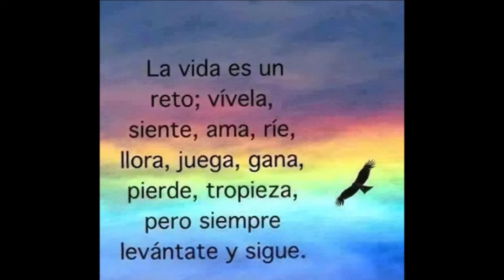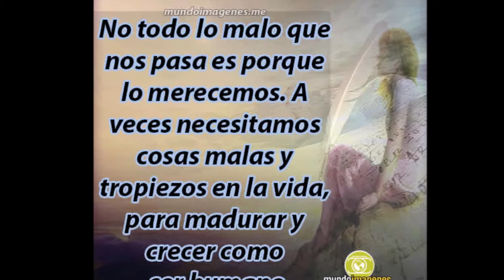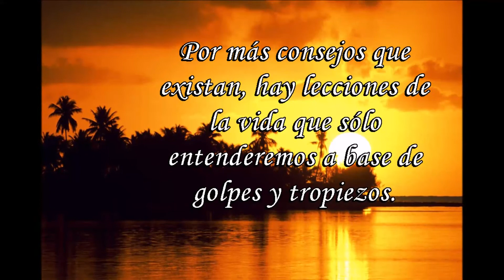LA ESCUELA DE LA VIDA (autor) Omar Lopez Espinoza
Hola amigos,  Aqui les dejo este tema que ecribi en mis ratos libres , espero que les guste   SALUDOS!!!